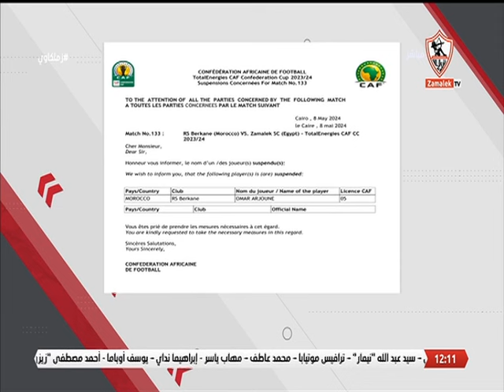الرؤية الفنية لـ هشام رشاد المحلل الرياضي لمباراة الزمالك أمام نهضة بركان